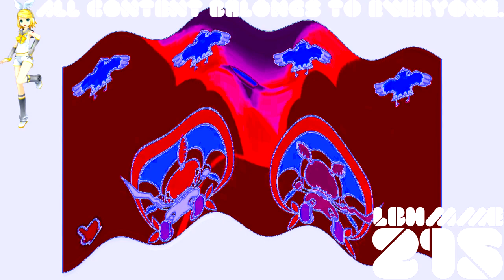(REQUESTED) WarioWare D.I.Y - All Character Break Scenes in Videoup V10